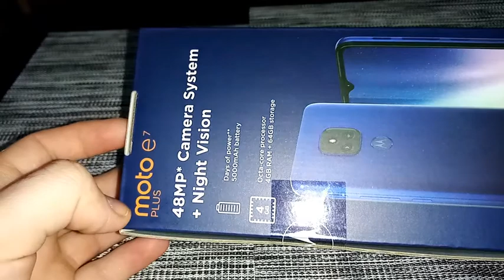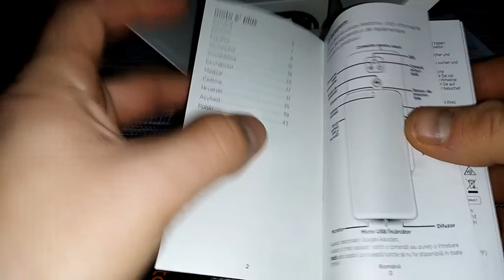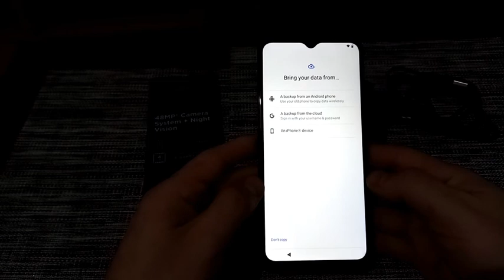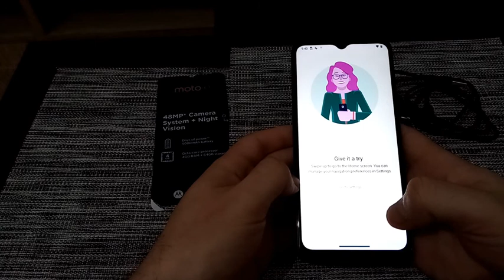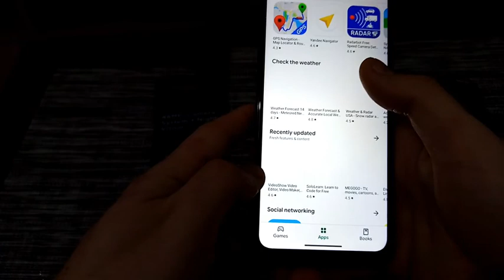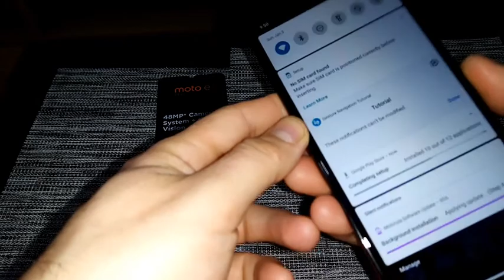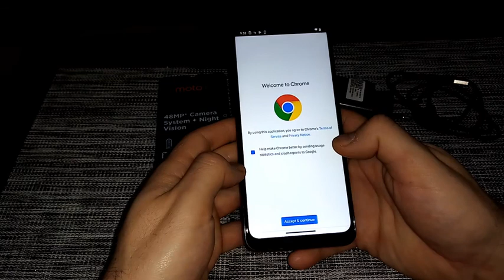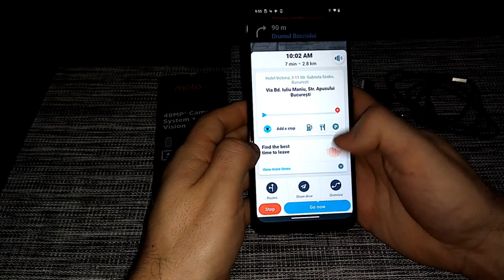MOTOROLA E7 PLUS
Caracteristici generale
Model - MOTO E7 PLUS
Sloturi Sim- Dual SIM
SIM- Nano
Ecran
Tip ecran- IPS
Dimensiune ecran (inch) -6.5
Rezolutie ecran (pixeli) -1600 x 720
Alte specificatii ecran HD+, 269PPI, Culori 16M
Memorie
Capacitate stocare -64 GB
Memorie RAM -4 GB
Procesor
Tip procesor- Octa Core
Procesor -Snapdragon 460
Frecventa (GHz) Quad Kryo Gold @ 1.6 GHz Quad Kryo Silver @ 1.8 GHz
Procesor grafic Adreno 610
Foto video
Camera principala Duala
Rezolutie (Mp) 48MP + 2MP (Depth)
Blitz LED
Focus AF
Zoom Digital (8x foto / 8x video)
Selfie Camera 8MP
Software
Sistem de operare Android
Varianta 10
Date
WLAN 802.11 a/b/g/n/ac /k/v/r/u
Bluetooth 5.0
Sunete
Difuzor Da
Informatii suplimentare
Senzori Accelerometru, Senzor de amprenta, Senzor de proximitate
Mesagerie Email, MMS, Push Email, SMS
Baterie
Capacitate baterie (mAh) 5000
Altele
Culoare Portocaliu
Dimensiuni (L x A x I mm) 165.21 x 75.73 x 9.18
Greutate (g) 200